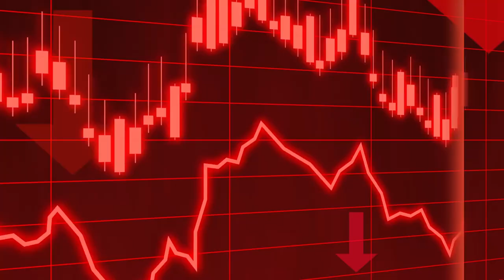GOOD NEWS FOR ALL COUNTRES👌| [JAPAN RE OPENS TOURIST VISA] DON`T NEED DOCUMENTS | INDIAN IN JAPAN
JAPAN TOURIST VISA UPDATE 2022
BORDERS OPEND FOR TOURISM JAPAN FOR ALL COUNTRES
JAPAN RE OPENS TOURIST VISA
NEW RULE S TO ENTER JAPAN VISA - FREE
JAPAN VISIT VISA
JAPAN TOURIST VISA COST
Documents Required.
Passport
Application Form
ERFS
Photo
Hotel bookings
Flight tickets
Day to Day plan
Travel Insurance
ITR
Bank Statement
Payslips if employed
Processing Time:-10 Days
Visa Fees:- 600/
VS Fees:-1000/.